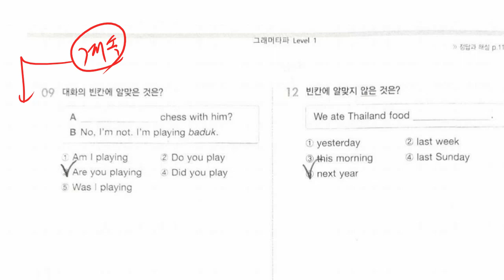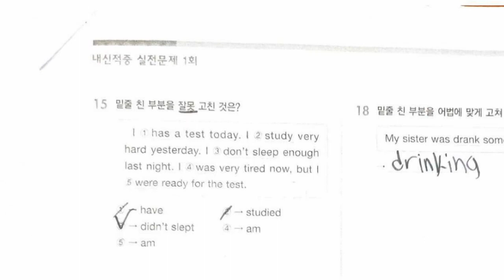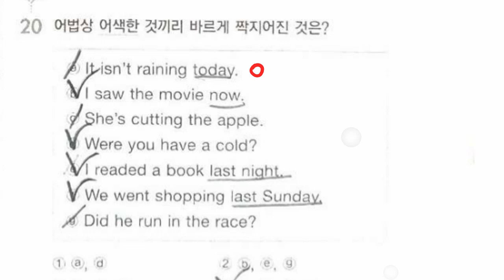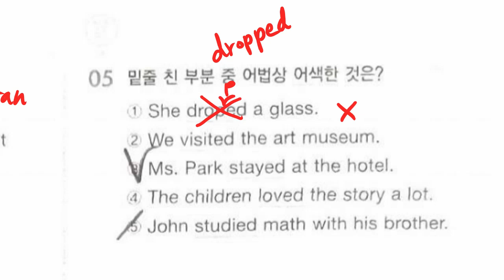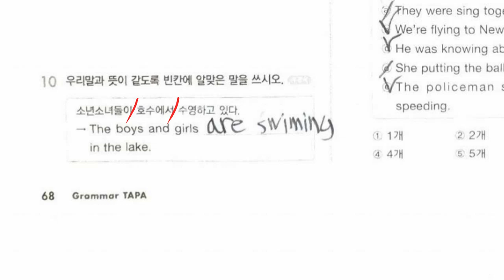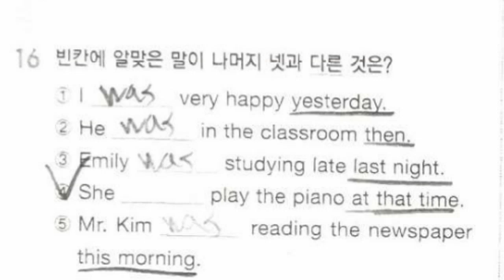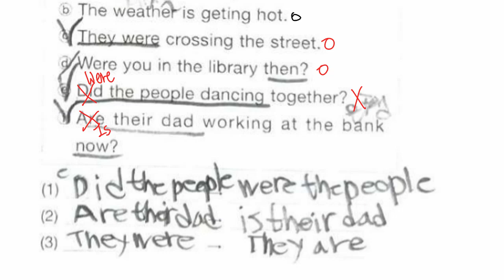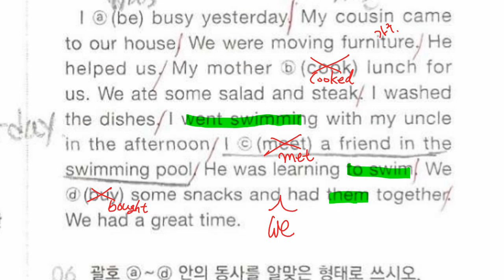중1 2021 06 10 문법 시제 문제풀이